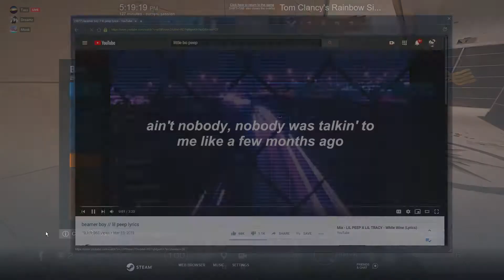How a champion 1 taps Rainbow Six Siege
Here is a few clips on me 1 tapping kids in rainbow six siege. Enjoy!